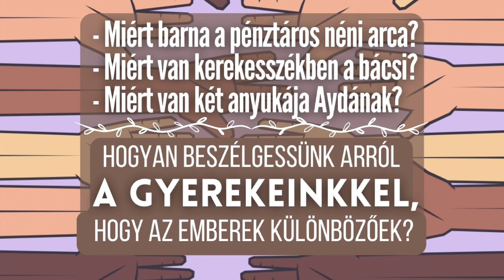Az fogyatékosságról / bőrszínről / melegségről - Hogyan lehet erről beszélgetni a gyerekeinkkel?